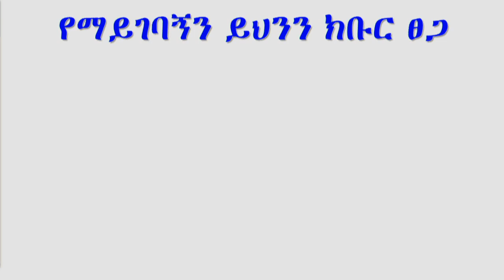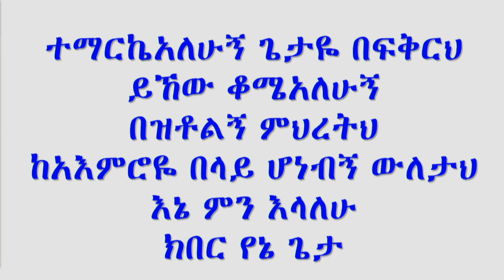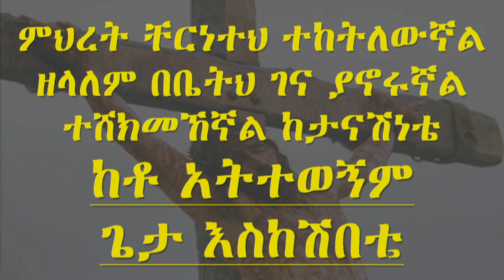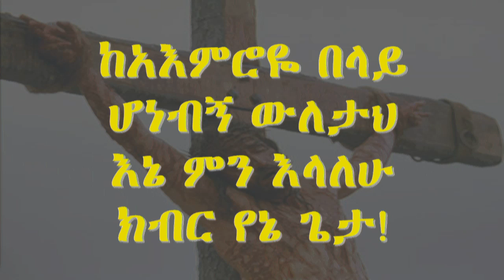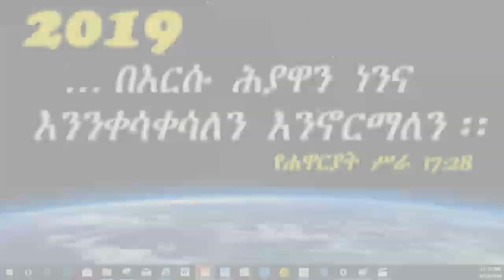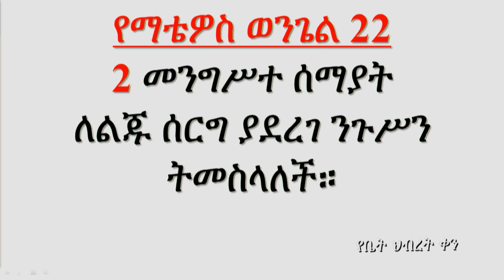ECFC LA Live Stream